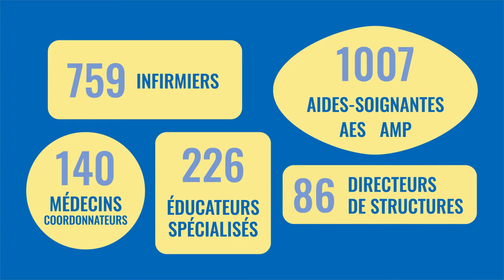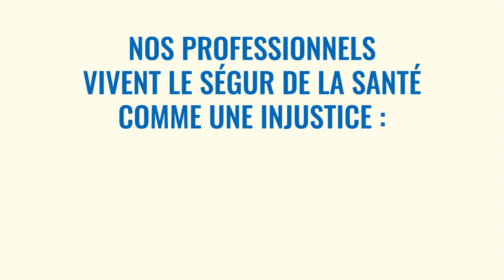Attractivité des métiers du soin et du prendre soin : 2 minutes pour comprendre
Agir en faveur de l’attractivité des métiers dans le secteur du soin et des solidarités. Il y a urgence ! Voici une vidéo pour tout saisir en quelques minutes !

Uniopss
Motion Design